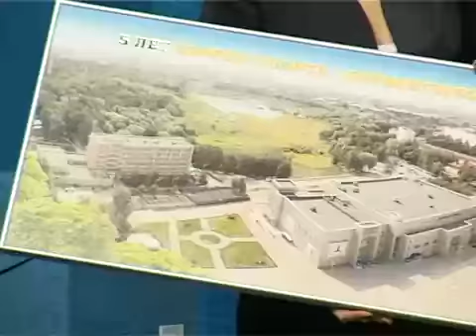2013 Чемпионат Россиии по ЭГ AGG Раменское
Чемпионат Россиии по эстетической гимнастике  Раменское СК Борисоглебский "Вести Раменское"